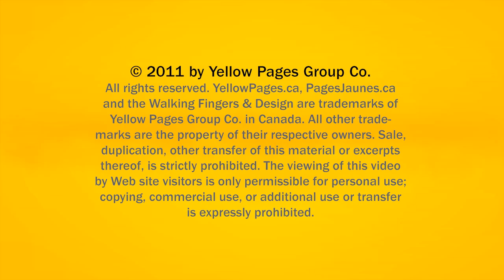Dentist Edmonton Guardian Dental Centre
Guardian Dental Centre located in Westmount Edmonton is an excellent choice if you are looking for dentist or dental.